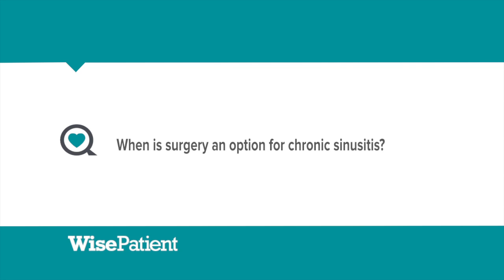Dr. Satish Govindaraj on Sinus Surgery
Mount Sinai's Dr. Satish Govindaraj answers the question - When is surgery the best option for chronic sinus problems? In addition to endoscopic sinus surgery, Dr. Govindaraj's clinical interests include endosocopic skull base surgery, cerebrospinal fluid leaks, paranasal sinus and skull base tumors, balloon sinuplasty, and otolaryngic allergy. His current research is focused on the impact of mucosal immunity in chronic sinusitis and quality of life after endoscopic skull base procedures.